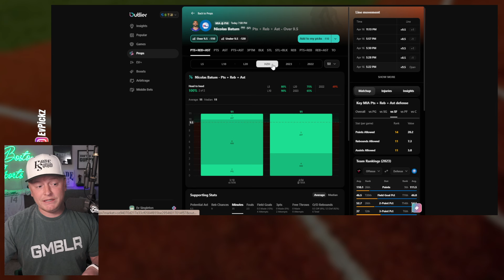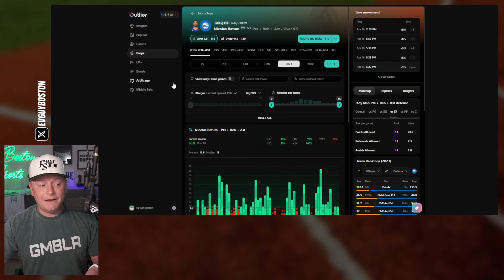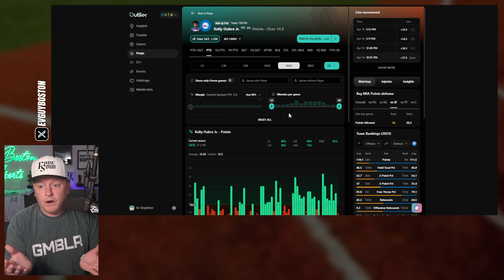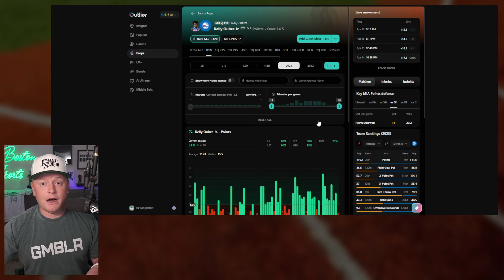Heat vs Sixers Play-In NBA Picks Today | FREE NBA Best Bets, Predictions, and Player Props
Heat vs Sixers Play-In NBA Picks Today April 17th 2024 (4/17/2024)! In this video I give you my leans on the game. Make sure to keep an eye on the *pinned comment for my final plays* (updated throughout the day).